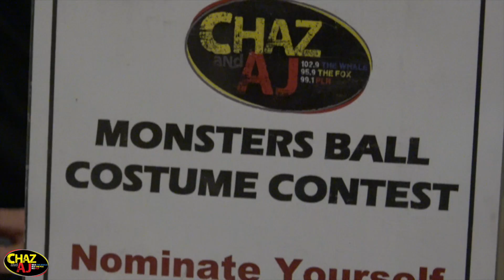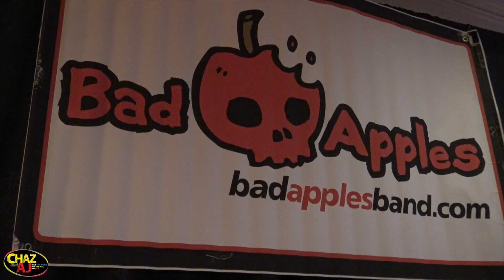Chaz & AJ Monsters Ball 2016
Things got wild, crazy, and most of all spooky at the 2016 Chaz and AJ​ Monsters Ball at Fantasia Wedding & Banquet Facility​!